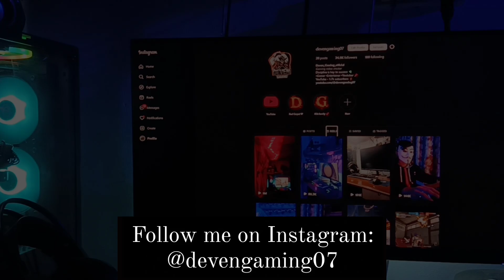Gaming Channel Full Content Trailer |Deven Gaming 07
Gaming Channel Full Content Preview Trailer |Deven Gaming 07|

In this video I discovered or shown whole content that i provide on this channel.

MY SYSTEM 🔮
1.Intel core i-7 processor
2.Asus prime mother board
3.Geoforce GTX Graphics card
4.Acer nitro 27 inches monitor 165Hz
5.Zebronics keyboard mouse
6.Master cooler (water system)
7.Inbuild fan 3 fans.